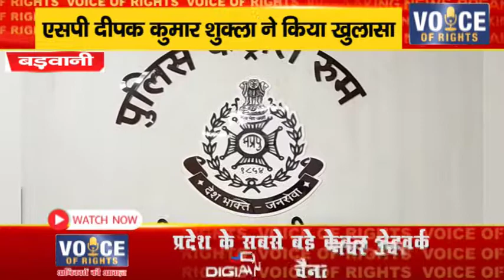बड़वानी ll एसपी दीपक कुमार शुक्ला ने किया खुलासा